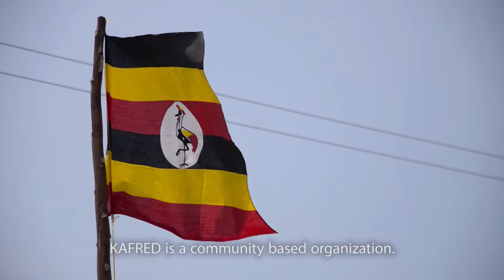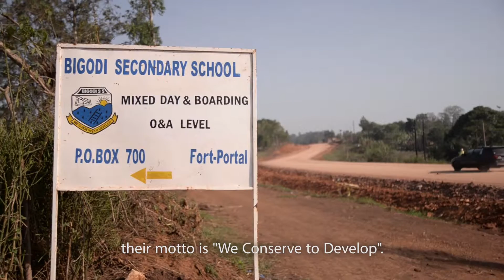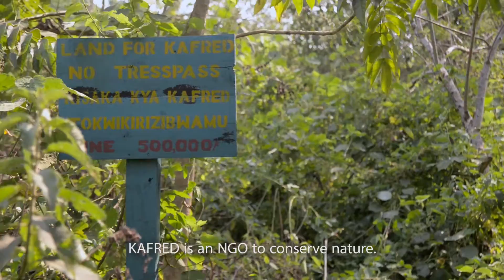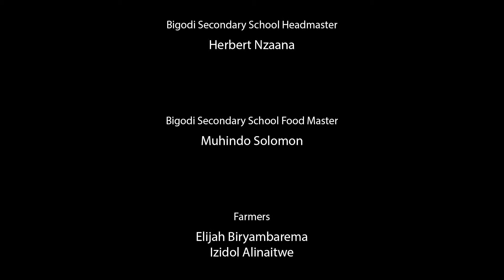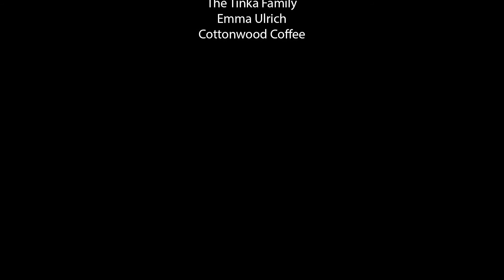Uganda: From the Garden to the School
Much of the world acquires its food from wholesalers, grocery stores, supermarkets, vendors, or markets. It is quite unique to find any organization, large or small, that purchases food directly from farms, eliminating all middle-people. Bigodi Secondary School and the Bigodi community in Western Uganda has found a sustainable way to eliminate this step, working together to form a community-based food system, incorporating agricultural education as well. School staff purchase directly from local farmers, many of whom are acquaintances and have children attending the school. This localized food system works well for an education complex like Bigodi Secondary, and merits a close examination - 'From the Garden to the School' provides this through a beautifully narrated story. Featuring members of the school board, cooks, the headmaster of Bigodi Secondary School, and local farmers and food providers, this educational documentary provides keen insight into the food systems of Western Uganda.

Research/Writing: Sarah Scott & Kirk Mason
Directed by: Kirk Mason
Camera/Editing: Kirk Mason
Executive Producer: Mike Hamm, Director, MSU Center for Regional Food Systems

Produced for the Center for Regional Food Systems at MSU.